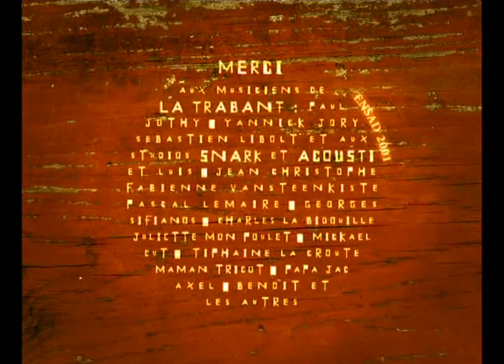Hotel du phare by Tugdual Birotheau (2001)